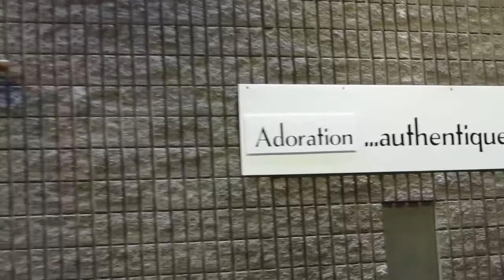MVI 5320 Messe ProVie Eglise Sacre Coeur